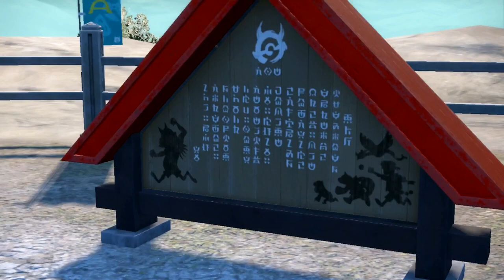Il Festival delle Maschere - Pokémon Violetto: La Maschera Turchese - 2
Inizia il festival delle maschere a Nordivia!